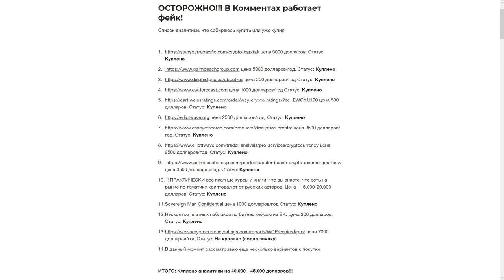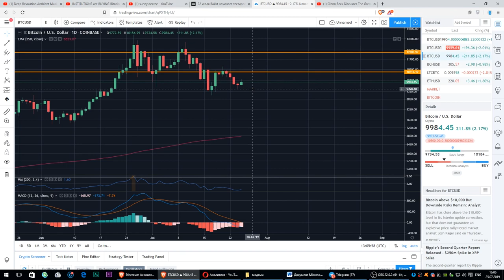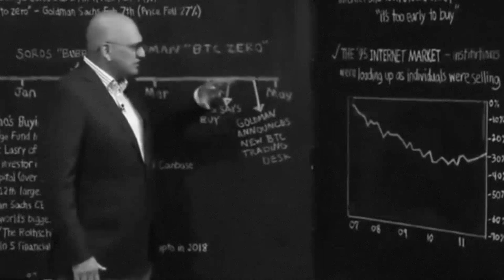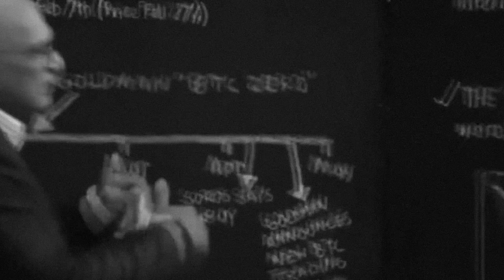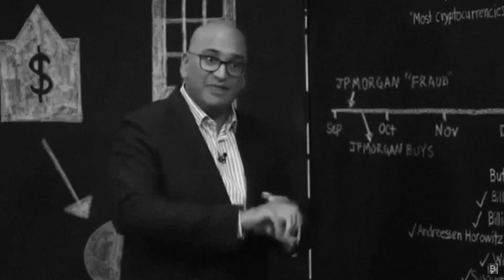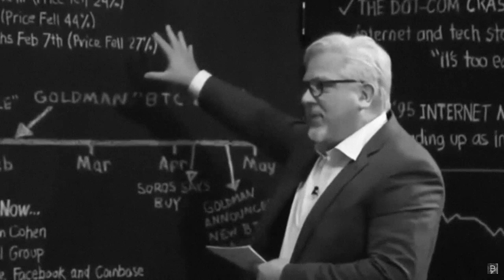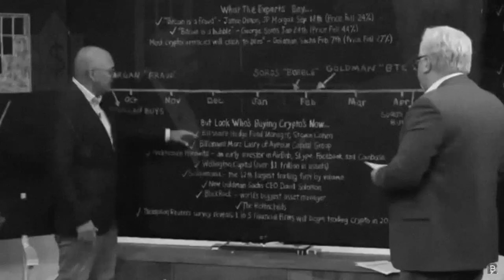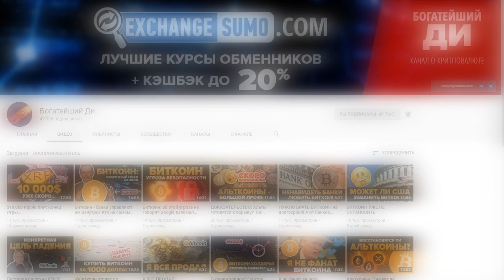Доказательство: Институционалы скупают Биткоин за вашими спинами 😰 (sunny decree)